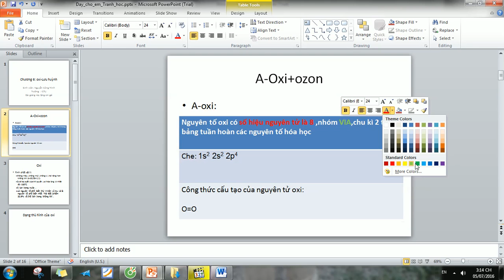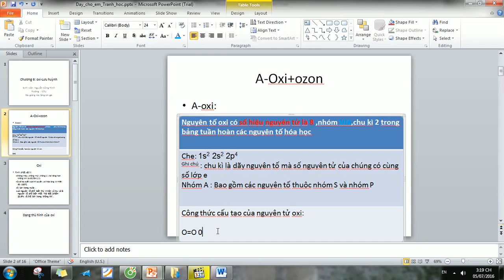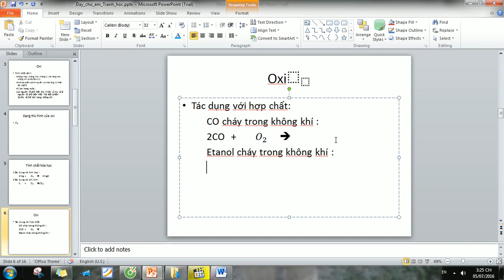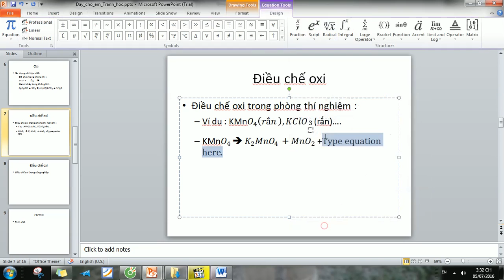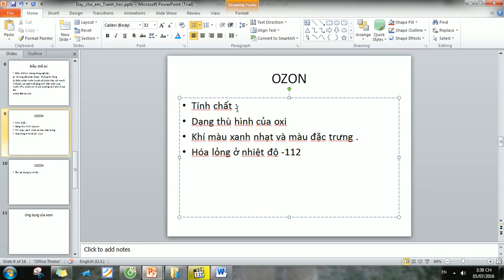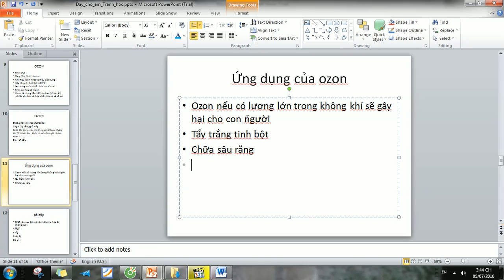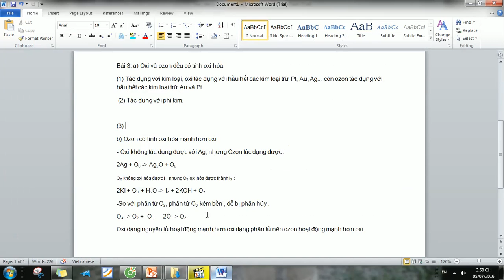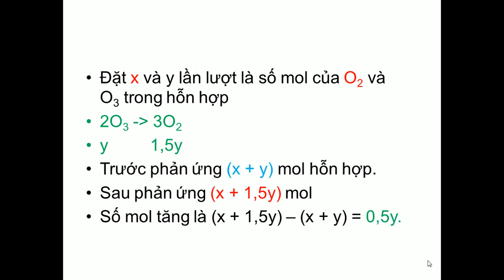Oxi-ozon -Nhật ký học tập -Nguyễn Công Trình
Nhật ký học tập Nguyễn Công Trình
đây là video dạy em gái học của tôi